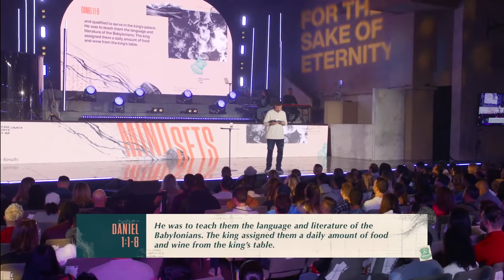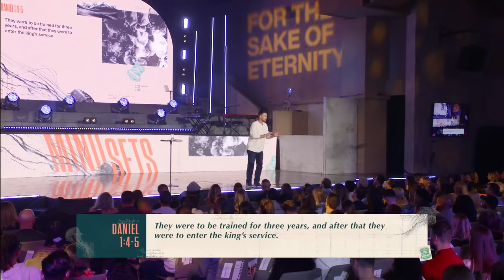Make Up Your Mind — Mindsets — Rich Wilkerson Jr.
Indecision robs you of progress.

On our final day of 21 days of prayer and fasting, Pastor Rich continues our “Mindsets” collection with a powerful message titled “Make Up Your Mind.” As we look at the life of Daniel, we can begin to understand what it looks like to cooperate in the world, but not compromise who God has called us to be.

Section tiles

00:00 Intro
02:00 Daniel 1:1-8
04:32 Make Up Your Mind
07:06 Indecision rubs you of progress
11:14  James 1: 5-8
14:17  Indecision is a decision
19:05 How the enemy plans to destroy you
19:19 Isolation
22:07 Indoctrination
25:22 Identification
31:56 You can corporate and not compromise
32:48 How to defeat Isolation, Indoctrination & Identification
32:56 Community
35:56 Convictions
39:45 Character
42:43 You’ll never who you are until you know who’s you are